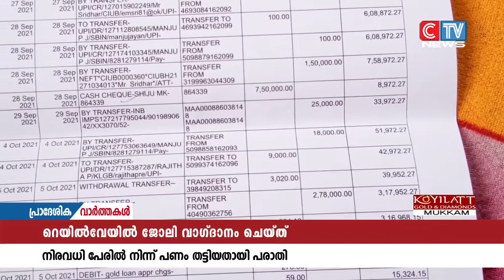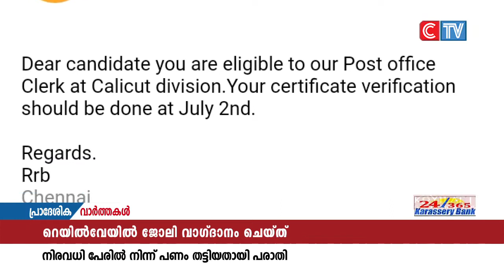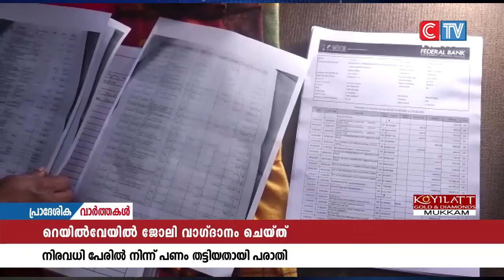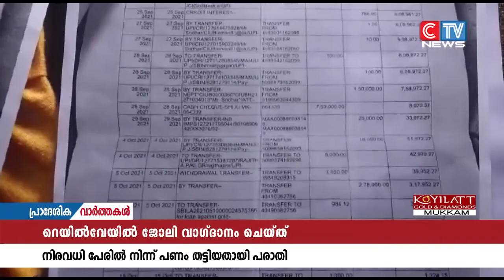റെയില്‍വേയില്‍ ജോലി വാഗ്ദാനം ചെയ്തു പലരില്‍നിന്നായി ലക്ഷങ്ങള്‍ വാങ്ങിയതായി പരാതി.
റെയില്‍വേയില്‍ ജോലി വാഗ്ദാനം ചെയ്തു പലരില്‍നിന്നായി ലക്ഷങ്ങള്‍ വാങ്ങിയതായി പരാതി.  റെയില്‍വേ റിക്രൂട്ട്‌മെന്റ് ബോര്‍ഡിന്റെ വ്യാജ ഇമെയില്‍ ഐ. ഡി. ഉപയോഗിച്ചായിരുന്നു വന്‍തട്ടിപ്പ്. സതേണ്‍ റെയില്‍വേ ചെയര്‍മാന്റെ പേരില്‍ നിയമനോത്തരവും നല്‍കിയതായും തട്ടിപ്പിന് ഇരയായവർ പറയുന്നു